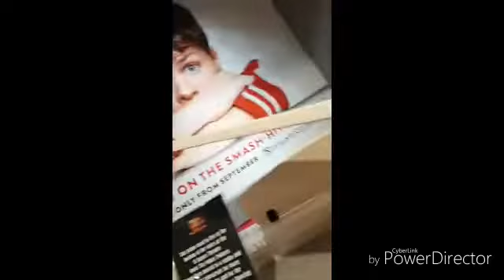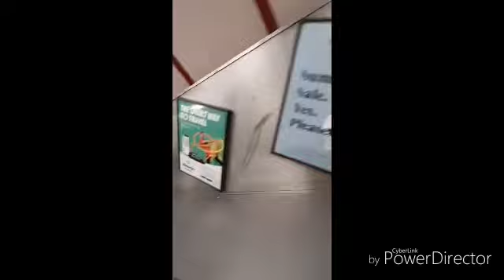Super Stars London Tour 2019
Credit to student Aoife O Reilly who put together this video for everyone on London 2019 tour 😍